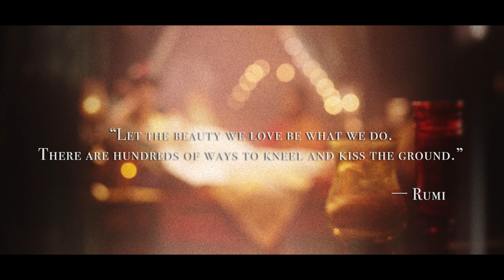Exclusive video of A.R. Rahman & Kabil Sibal's album 'Raunaq' launched by superstar Salman Khan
A.R. Rahman & Kapil Sibal's Album "RAUNAQ" Music Launch exclusive video.
Superstar Salman Khan launched A.R. Rahman and Kapil Sibal's music album, RAUNAQ, at an event recently. Kapil Sibal & A.R. Rahman spoke glowingly about each other, and also harped upon how they came up with the idea for this album. Salman Khan complimented both the artistes on their attempt.